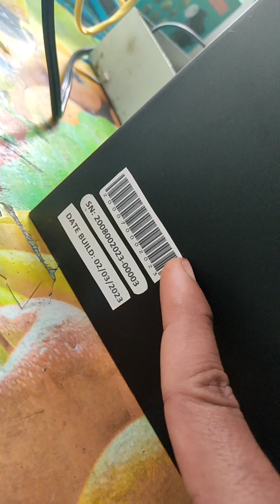JUANFI 4.2. PISOWIFI SLIM TYPE - PISOWIFI REVEAL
Mikrotik based
Lan based
juanfi system
juanfi 4.2.
piso wifi slim type
piso wifi metal box
piso wifi centrlized